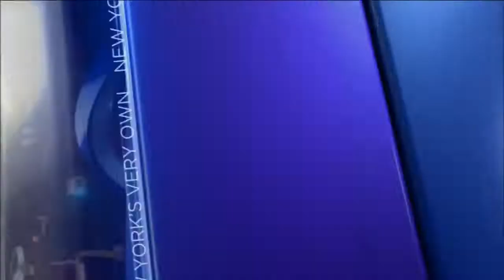BronxWorks senior centers serve meals amid coronavirus outbreak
WPIX-11 story from March 13, 2020, about how BronxWorks senior centers were still open and serving meals to low-income Bronx seniors as coronavirus started spreading. Soon after, New York City closed all senior centers. Because so many people rely on BronxWorks for meals, we have since started serving packed to-go meals during this crisis.